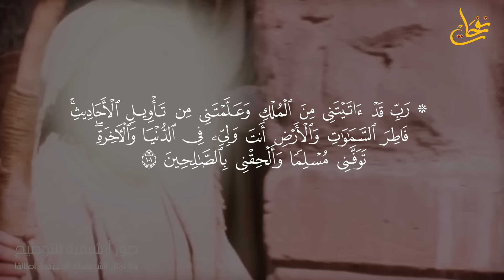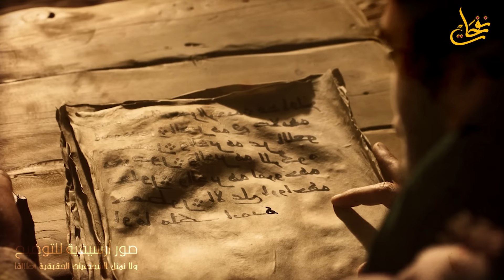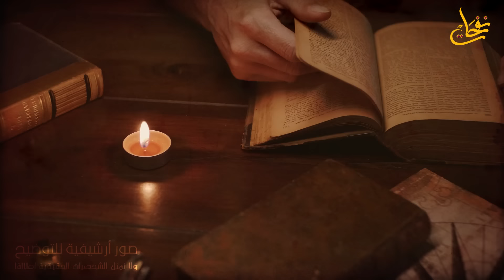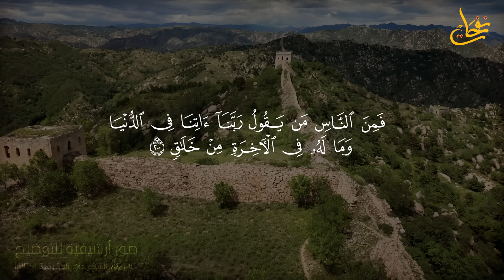قصص القران - قصة عجوز بني إسرائيل مع موسى وكيف اخبرتهم بمكان قبر يوسف؟ ولماذا دفن يوسف فى نهر النيل؟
قصة عجوز بني إسرائيل مع موسى وكيف اخبرتهم بمكان قبر يوسف؟ومن الذى دفن سيدنا يوسف فى نهر النيل؟ولماذا
لماذا دفن سيدنا يوسف عليه السلام فى نهر النيل؟ ومن الذى دفن سيدنا يوسف فى نهر النيل ؟
حدث يوما ان حل رسول الله صلى الله عليه وسلم، ضيفا على اعرابي، فقام الاعرابي بواجب الضيافة والاكرام، فأوصاه رسول الله ان يحضر اليه ليكافئه ويجازيه بالاحسان احسانا، فالتقى هذا الاعرابي برسول الله صلى الله عليه وسلم، عقب منصرفه من غزوة حنين، ففرح عليه السلام بلقائه ورحب به وأكرمه، وقال له: سلني حاجتك، فقال الرجل: ناقة برحلها أركبها، وعنزا لأهلي يحلبونها! وعجب النبي عليه السلام من هذا الطلب، واستصغر همة الرجل، انها فرصة نادرة اتيحت للرجل ان يطلب طلبا عظيما وينشد السعادة الأبدية، فهو يطلب حاجته من نبي، والنبي دعوته مستجابة، ثم قال له رسول الله: أعجزت ان تكون مثل عجوز بني إسرائيل؟! فتحلق الأصحاب حول رسول الله يسألونه: ومن هي عجوز بني إسرائيل؟ فحدثهم رسول الله بحديثها واخبرهم خبرها، وقال فيما قال: ان موسى عليه السلام عندما أراد ان يسير ببني اسرائيل من مصر إلى الأرض المقدسة، ضل الطريق، وعجب لذلك وسأل عن السر، فقال له علماء بني اسرائيل: ان يوسف عليه السلام أخذ العهد والمواثيق على من كان معه من بني إسرائيل ان لا يخرجوا من مصر حتى ننقل عظامه معنا، أي جثته، لان الله حرم على الأرض ان تأكل أجساد الأنبياء ـ فقال موسى: وأيكم يدري أين قبر يوسف؟ فقالوا: ما تدري أين قبر يوسف الا عجوز بني اسرائيل، فأرسل اليها، فقال: دليني على قبر يوسف، فقالت: لا والله، لا أفعل حتى أكون معك في الجنة! فكره موسى ما قالت، ان يعطيها امرا لا يملكه، فأوصى الله اليه ان يعطيها حكمها وطلبها، فأعطاها ذلك، فأتت بهم الى بحيرة، فقالت: انضبوا ـ انضحوا ـ هذا الماء، فلما نضبوه قالت: احفروا ها هنا، فلما حفروا اذا عظام يوسف، فلما أقلوها ورفعوها من الأرض فإذا الطريق مثل ضوء النهار!
فهذه العجوز اغتنمت الفرصة التي اتيحت لها واقتنصتها، وكان لها طموح وهمة عالية، فاشترطت على نبي الله ان يضمن لها الجنة، وهكذا يكون المؤمن، له تطلع لمعالي الأمور وحرص على الوصول لارفع الأماكن، وأعلى الدرجات، والنفوس الأبية، واصحاب الهمم العالية لا ينظرون الا الى مواضع السبق والتقدم، وهمم الرجال هي وراء كل انجاز وتطور وابداع وحضارة واختراع. وقد أرشد النبي صلى الله عليه وسلم اصحابه عندما يطلبون من الله الجنة، ان يطلبوا الفردوس الأعلى، لانه أعلى الجنة وسقفه عرش الرحمن، والله عز وجل يحب معالي الأمور واشرافها، ويكره سفسافها،
وسنحاول الاجابة على بعض اسئلتكم حول:-
لماذا دفن يوسف عليه السلام في نهر النيل؟
كيف عرف سيدنا موسى قبر سيدنا يوسف؟
لماذا نقل سيدنا موسى قبر سيدنا يوسف؟
هل أخرج موسى عظام يوسف من النيل؟
موسى يكتشف قبر سيدنا يوسف
من العجوز التي دلت على قبر يوسف؟
هل كان علماء بني اسرائيل يعلمون مكان قبر يوسف؟
من هو النبي الذي دفن في نهر النيل ؟
أين دفن سيدنا يوسف عليه السلام ؟
هل يوسف دفن في نهر النيل؟
أين يقع قبر سيدنا يوسف عليه السلام؟
ما هى قصة عجوز بني اسرائيل ؟
اسرار اخفاها موسى عن قومه بنى اسرائيل قبل موت يوسف
ما هو سر دفن سيدنا يوسف فى نهر النيل؟
ما الذى حدث عندما اكتشف بنو اسرائيل قبر سيدنا يوسف
لماذا حمل بنو إسرائيل عظام يوسف؟
من هي العجوز التي دلت على قبر سيدنا يوسف؟
لماذا خرجت عظام سيدنا يوسف بعد دفنه؟
من الذي التقط موسى من النهر؟
من الذي أخرج يوسف من البئر؟
ما علاقة سيدنا يوسف بسيدنا موسى؟
لماذا غضب الله على يوسف؟
أين دفن يوسف في إسرائيل؟
ماذا قال الله سيدنا يعقوب عندما فقد يوسف؟
أين سكن بنو إسرائيل في مصر؟
من المرأة التي دلت على قبر يوسف؟
من هي المرأة التي أحبت سيدنا يوسف؟
لماذا دفن سيدنا يوسف في نهر النيل ولم يدفن على الأرض؟
من هو عجوز بني إسرائيل؟
ما صحة حديث عجوز بني إسرائيل؟
ما قصة عجل بني إسرائيل؟